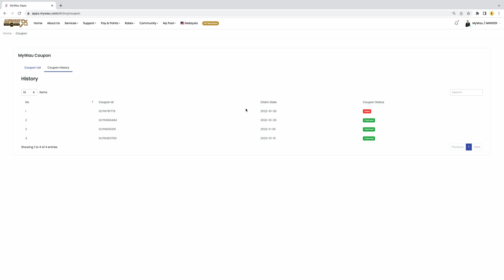Tutorial Mywau Coupon at MyWau App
Fungsi tutorial Mywau Coupon ini adalah untuk menunjukkan anda cara menggunakan mywau coupon di Mywau App.